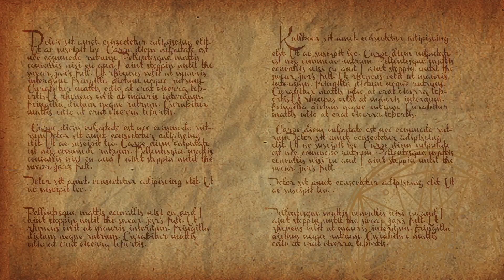Shadows of Drakkenheim Episode 20: Douse with Flames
MONSTERS OF DRAKKENHEIM is 300+ pages of eldritch horror inspired monsters for 5e by the Dungeon Dudes! Coming to Kickstarter March 26th, 2024 Our heroes discover an unsettling village in a mysterious cove near Ashaffen.

DUNGEONS OF DRAKKENHEIM is coming to Kickstarter in 2021! We’re partnering with Ghostfire Games to publish the complete adventure for Fifth Edition.
to get the latest updates!